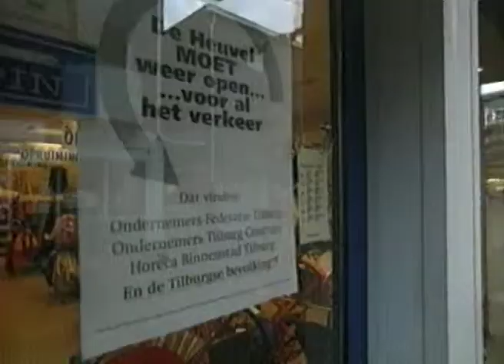Leader & Item for the Dutch program 'Het Stalen Ros'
'Het Stalen Ros' (pilot television program) Leader & Item
Directed by Kevin J. Lee.
For showreel purposes ONLY!